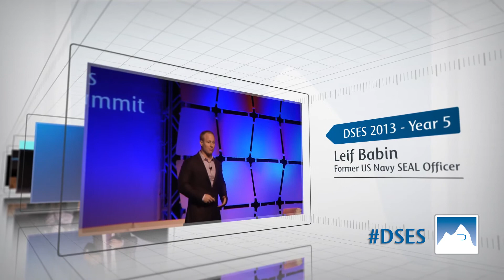Five Years of DSES